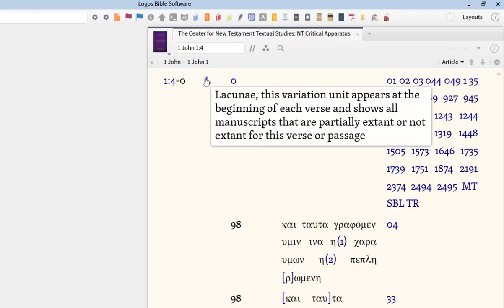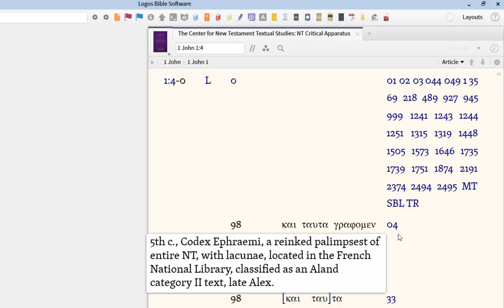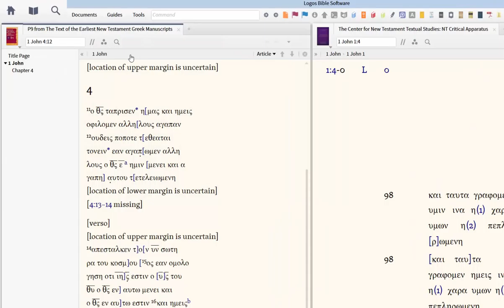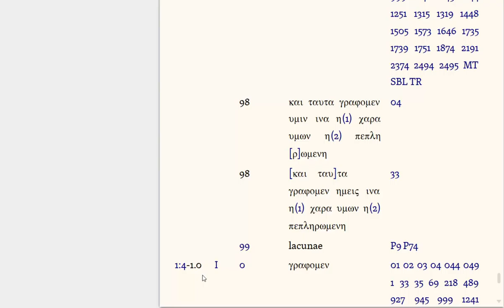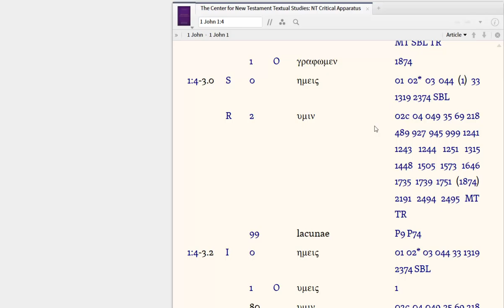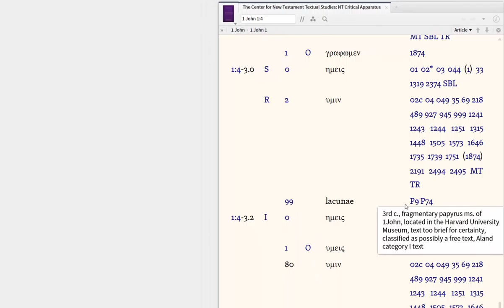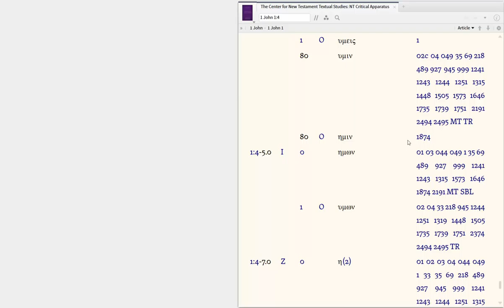How To Read The CNTTS Apparatus In Logos Bible Software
How To Use The CNTTS Apparatus In Logos Bible Software.

This is a new video. I kept the old audio from the original one I created and simply replaced the video with a new one using callouts and zoom features.

Basic instruction for reading and understanding the CNTTS Apparatus.